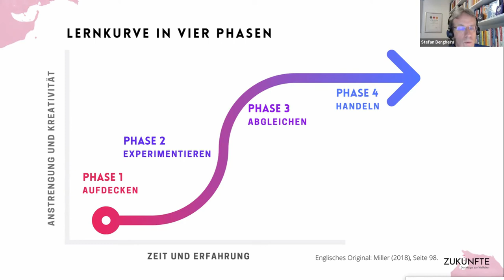Zukunft gestalten - Kurze Einführung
Der Zukunftforschers Stefan Bergheim erklärt, wie man sich in einem Zukunftslabor Gedanken über Zukunft machen kann.